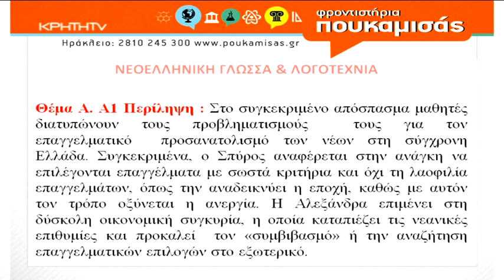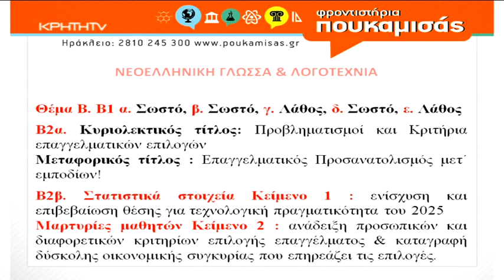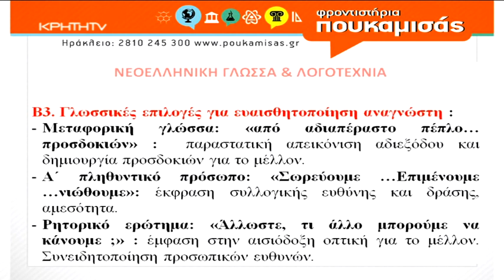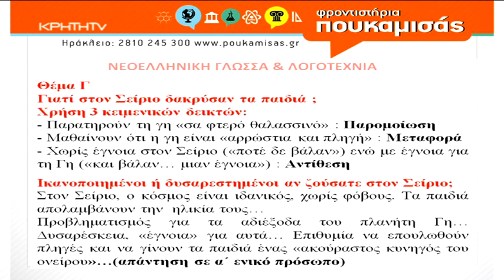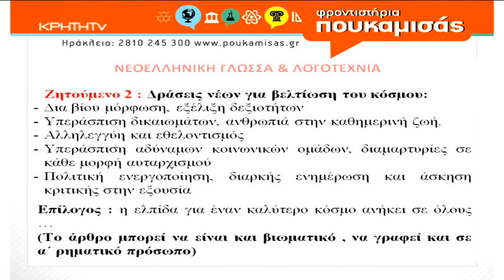ΠΑΝΕΛΛΗΝΙΕΣ 2021 - απαντήσεις των θεμάτων : ΝΕΟEΛΛΗΝΙΚΗ ΓΛΩΣΣΑ & ΛΟΓΟΤΕΧΝΙΑ ΓΕΝΙΚΗΣ ΠΑΙΔΕΙΑΣ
Οι απαντήσεις στο μάθημα Νεοελληνική Γλώσσα & Λογοτεχνία από τα φροντιστήρια Πουκαμισάς